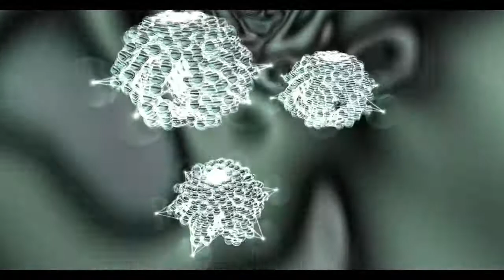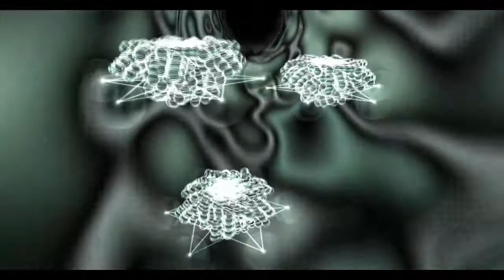The Manifesto By Enchanted Underground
The Manifesto
Composed by Enchanted Underground
Orphaned Guardian Star Productions

Aeon Visuals courtesy of Sound Spectrum
Realtime audio visualizations for PC, iOS